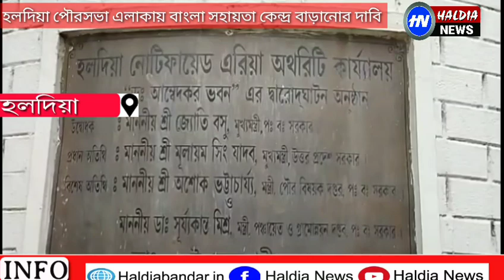হলদিয়া পৌরসভা এলাকায় বাংলা সহায়তা কেন্দ্র সেন্টার বাড়ানোর দাবি প্রদীপ বিজলী